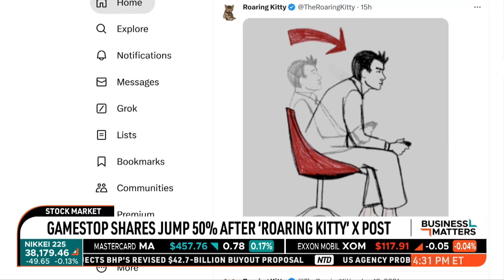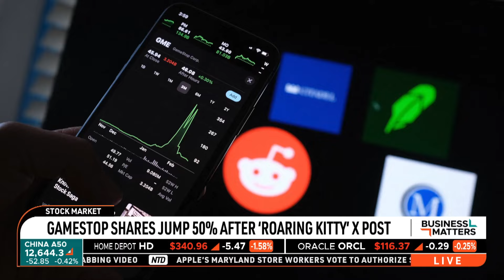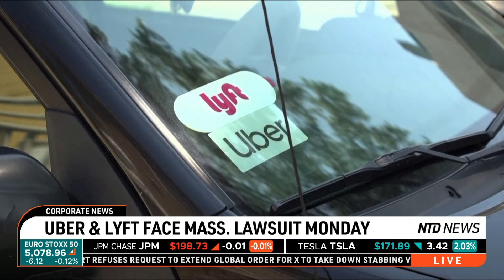China to Raise Over $100B to Stimulate Sluggish Economy | Business Matters Full Broadcast (May 13)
China will start raising money to stimulate the economy. this is going to be with its long-awaited, long-term special treasury bonds this week. The finance ministry confirmed that it will be issuing one trillion yuan of special government bonds, more than $138 billion dollars.

Shares of videogame retailer GameStop surged nearly 75% on Monday after "Roaring Kitty", an account associated with a social media finance influencer credited with sparking the 2021 meme stock rally, returned to X after a three-year hiatus from the app.

U.S. regulators are warning that the mortgage industry could intensify the next recession. The financial stability oversight council says non-bank mortgage companies -- like rocket mortgage, penny-mac, and mister cooper -- have an increasing influence in the industry.